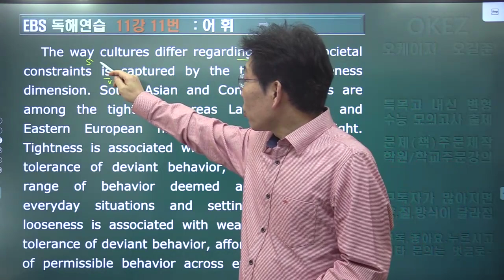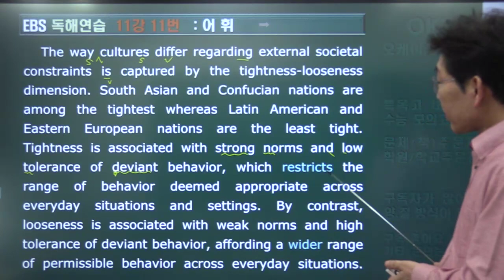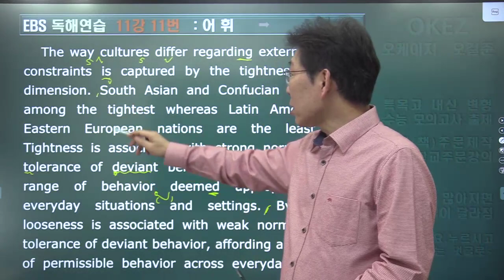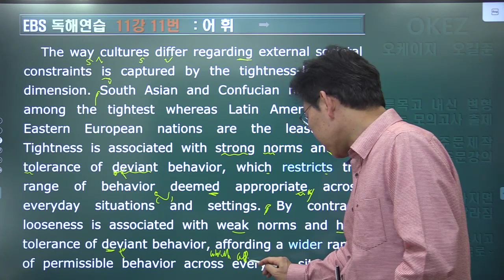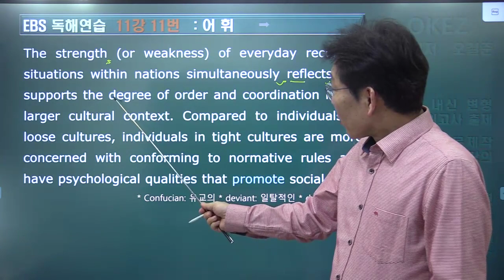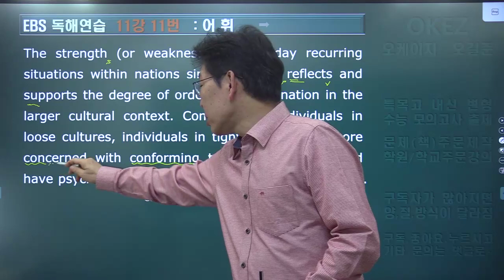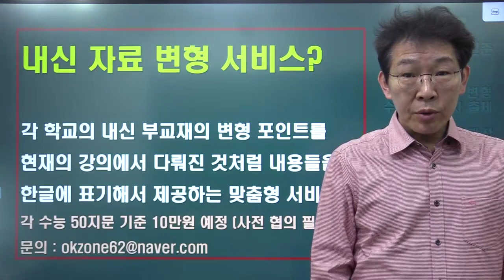2024 ebs 수능특강 독해연습 11강 11번 내신변형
흉내 문제 해설을 넘어서는, 완벽한 내신대비 변형강의!